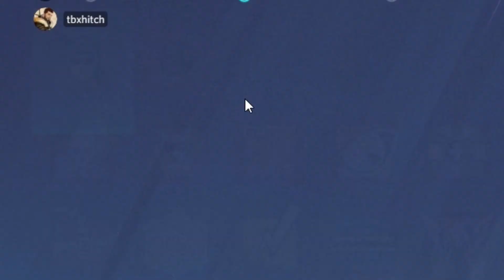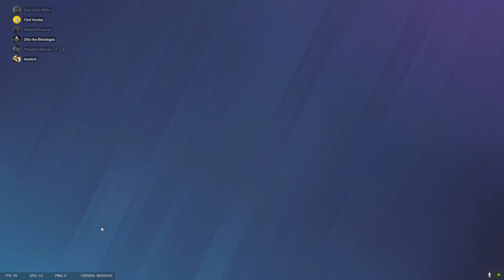Happy Siege Friends Part 2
First of many rage moments for the year!